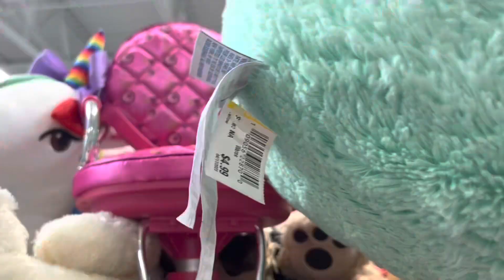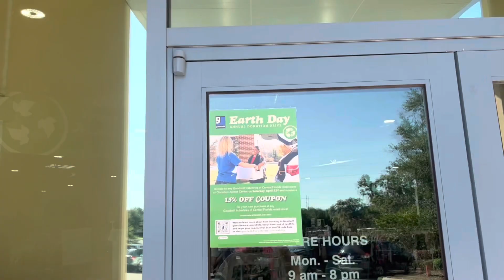Thrift with me at goodwill! Shopping for pink aesthetic, y2k, Disney vintage 💖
Part of thrifting is that not every trip will be successful!